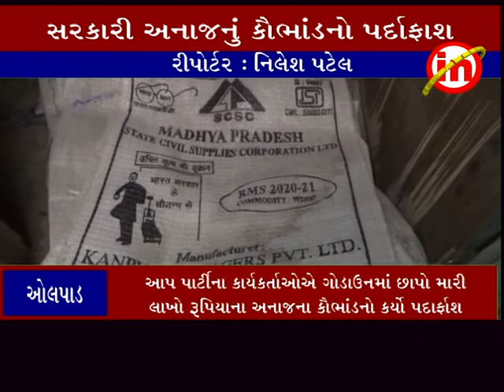ઓલપાડ : આપ પાર્ટીના કાર્યકર્તાઓએ રેશનીંગના અનાજ સગેવગે કરવાના આંતરરાજ્ય કૌભાંડમાં કર્યો પર્દાફાશ